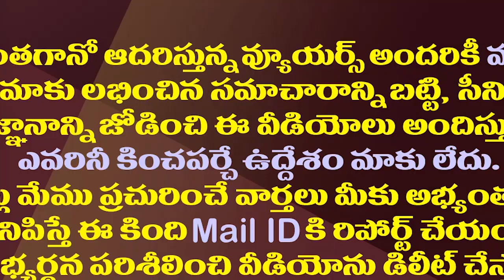చంద్రబాబు కుప్పం వదలగానే టీడీపీ కీలక నేతలు జంప్| TDP Leaders Join YCP After Chandrababu Kuppam Tour